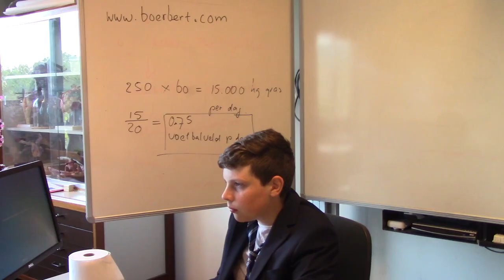Leerlingen Minkema College Woerden winnen 3e prijs Nederlands Film Festival Scholieren 2019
Op maandag 30 september 2019 hebben leerlingen uit 2Atheneum van het Minkema College Woerden de 3e prijs gewonnen op het Nationaal Film Festival Scholieren met de film 'Kostschool' in de categorie 1-minuut film!

Zij deden mee aan de 15e editie van het Nationaal Filmfestival voor Scholieren (NFFS) dat plaats vond in Lelystad. Het grootste en belangrijkste filmfestival voor middelbare scholieren in Nederland. Van de 200 inzendingen werden door een deskundige jury 30 onder- en bovenbouw filmproducties genomineerd.  Het Nationaal Film Festival Scholieren had dit jaar drie van de door het Minkema College ingezonden filmpjes geselecteerd.